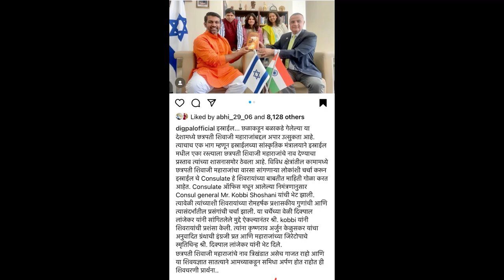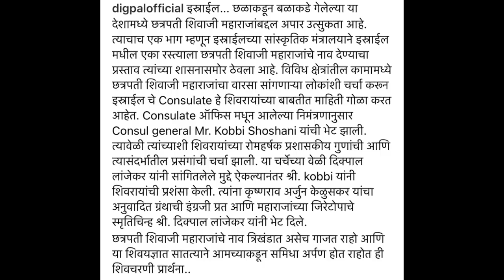Israel minister says jay shivray | इज्राइल मधील रस्त्यांना शिवरायांचं नाव का देण्यात येतंय ? Digpal.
मधील रस्त्यांना शिवरायांचं नाव का देण्यात येतंय ?

इजराइल ने त्यांच्या देशातील अनेक मुख्य रस्त्यांना छत्रपती शिवाजी महाराजांचे नाव देण्याचे ठरवले आहे

इजराइल मधून आलेल्या एका मंत्र्याने दीपा लांजेकर यांची भेट घेऊन आम्ही शिवाजी महाराजांच्या इतिहासाबद्दल खूप उत्सुक आहोत असे सांगितले आमच्या देशातील लोकांना शिवाजी महाराजांबद्दल खूप कुतूहल आहे

A minister from Israel met Deepa Lanjekar and said that we are very curious about the history of Shivaji Maharaj. People of our country are very curious about Shivaji Maharaj.